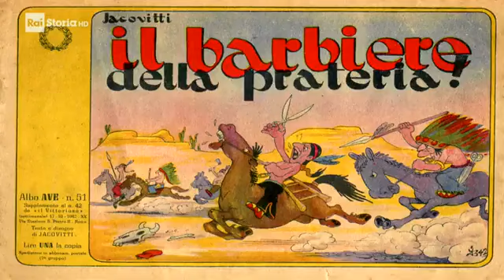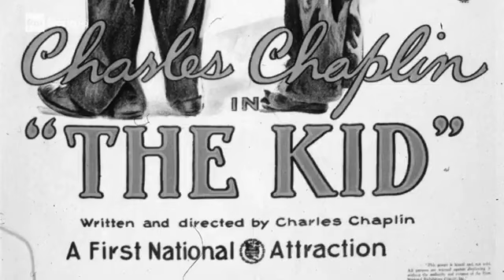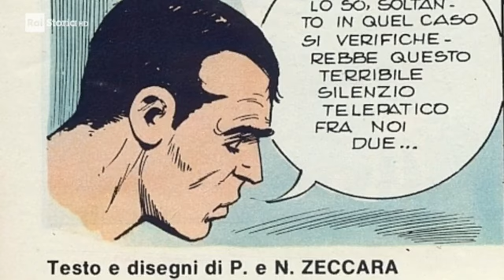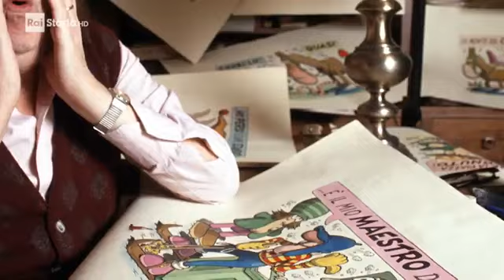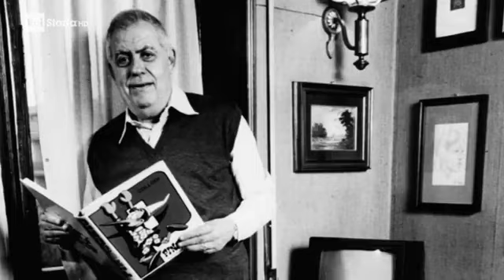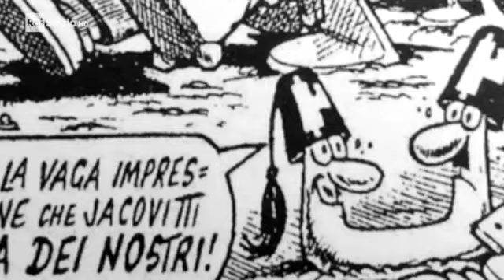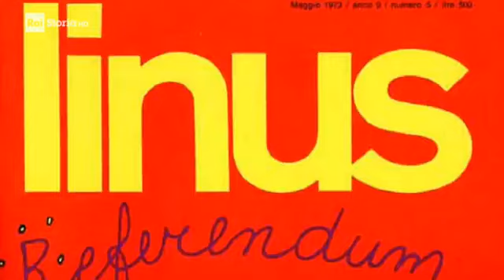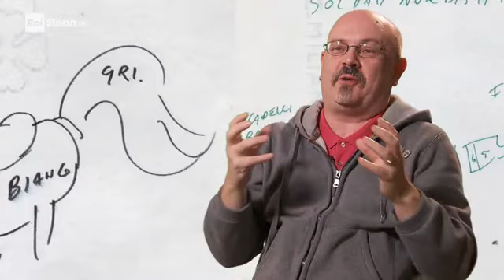𝓘 𝓰𝓻𝓪𝓷𝓭𝓲 𝓜𝓪𝓮𝓼𝓽𝓻𝓲 𝓭𝓮𝓵 𝓯𝓾𝓶𝓮𝓽𝓽𝓸 #5 𝐉𝐚𝐜𝐨𝐯𝐢𝐭𝐭𝐢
𝐁𝐞𝐧𝐢𝐭𝐨 𝐉𝐚𝐜𝐨𝐯𝐢𝐭𝐭𝐢;
La vita del Maestro più bizzarro e geniale che l'Italia abbia mai conosciuto! lisca di pesce   Documentario